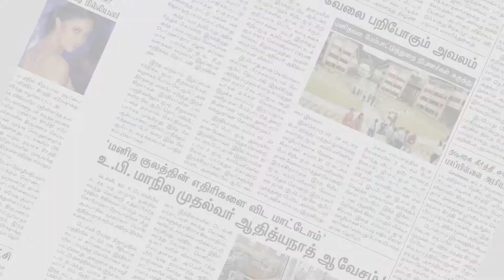பிராமணர்களாக அறிவிக்ககோரி சோழிய வேளாளர்கள் ஆர்ப்பாட்டம் | Trichy | Makkal Rajyam